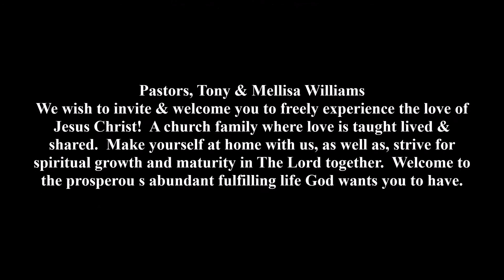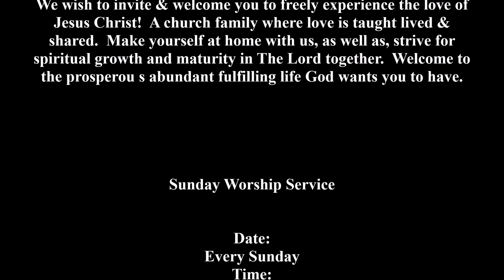5/8/2016 Mother's Day Service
Welcome to Love of Christ Community Church
A church with “YOU” in mind
Pastor Tony Williams Sr.

Pastors, Tony & Mellisa Williams
We wish to invite & welcome you to freely experience the love of Jesus Christ!  A church family where love is taught lived & shared.  Make yourself at home with us, as well as, strive for spiritual growth and maturity in The Lord together.  Welcome to the prosperous abundant fulfilling life God wants you to have.

Date:
Every Sunday
Time:
2:00pm
Tuesday Night Bible Study
Date:
Every Tuesday
Time:
6:30pm
Location:
Love of Christ Community Church